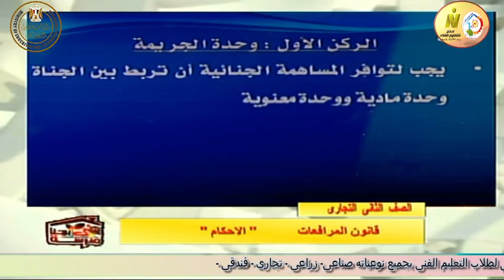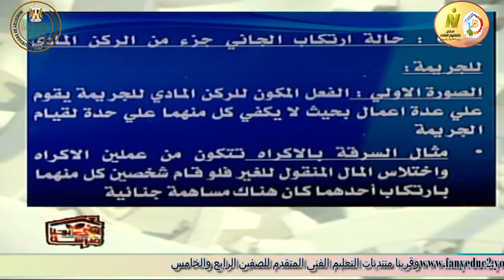الصف الثانى تجارى - شئون قانونية - قانون المرافعات - الاحكام - د تامر محمد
وقريبا منتديات التعليم الفنى المتقدم للصفين الرابع والخامس